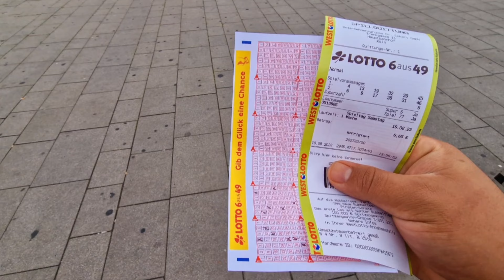Riding cable car in Germany 🇩🇪 | Maza a gaya ride kar ky 😍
lots of ❤️

quiers:-
CarryMinati
Carry
Indian
youtuber
roast
vlog
vlogs
vloggers
sourav joshi vlogs
flying beast
gaurav chaudhary
daily vloggers
parody
spoof
comedy
technical guruji
armaan malik vlogs
sketch
family fitness
sourav joshi
sourav joshi vlogs
travel vlogs
family vlogs
toys
piyush joshi
piyush joshi vlogs
ICE BATH CHALLENGE
ICE BATH
SOURAV JOSHI ARTS
VLOG
VLOGS
DAILY VLOGS
DAILY VLOGGER
funny vlogs
laddi gurleen vlogs channel
punjabi vlogger uk new video
pigeon forge tennessee restaurants
iceland travel cost from india
indian vlogger haircut at home
life in germany vlog
germany vlog in german
pakistani punjabi vlogger
pakistani vlogger mum in uk
pakistan blogger
pigeon forge tennessee attractions
Daily vlog
Ducky bhai
bangla mini vlog
bangla vlog
bengali vlog
daily vlog romania
ducky bhai vlogs
family vlogs
kolkata vlogger
san francisco
short vlog
sitara yaseen new vlog
travel vlog
trending mini vlog
triggered insaan
fukra insaan song
Travel vlogs
catch and cook
Butt vlogs
mta
islam
ahmadiyya
ahmadiyyat
khilafat
mta international
qadiani
belief
beliefs
religion
discussion
qadiyani
international
ahmadi
germany
muslim
stuttgart
documentaries
jalsa salana germany 2023
jalsa gah
fillers
khalifa
hazrat mirza masroor ahmad
mta
solo
quran
muhammad (sa)
khutba
street food
food
indian street food
food challenge
shorts
youtube shorts
eating challenge
foodie
street food india
food review
delhi street food
travelling paaji
elvish yadav
pakistani vlog
babar akbar vlogs
dilberyaseen vlogs
elvish yadav vlogs
family vlogging
daily vlogging
dailyvlog
kanika new vlog
24 hours challenge
24 hours challenge videos
tree
tree house
build tree house
tree house in water
living in treehouse
living in tree house for 24 hours
tree house challenge
build
make
how to make tree house
bamboo tree house
wooden tree house
best tree house
luxury tree house
tree house making
lifestyle vlogs
hj evelyn
stephanie soo
stephanie soo storytime
ali butt
pakistan
pakistani vlogger
pakistani family vlogs
urdu vlog
vlogs
pakistani vlogger in dubai
ducky bhai
ducky bhai vlogs
surprise
pakistani in dubai
desi food
easy recipes
hindi vlog